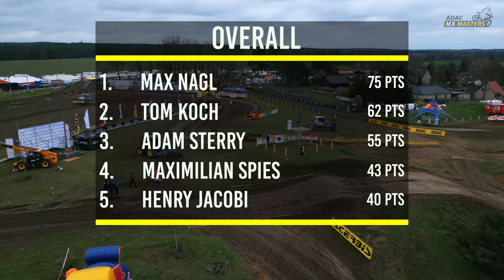🇬🇧 Lets start the MX season! | Highlights ADAC MX Masters Fürstlich Drehna 2023 | Englisch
Germanys premiere motocross series starts in to the 2023 season. Watch the highlights from round 1 in Fürstlich Drehna.

The ADAC GT Masters, formula racing, touring cars, GT action, motocross and karting – the ADAC Motorsport YouTube channel offers extensive information on the motorsport activities of the ADAC.